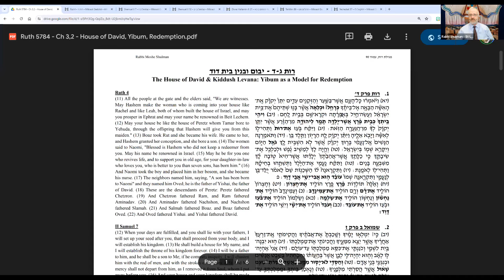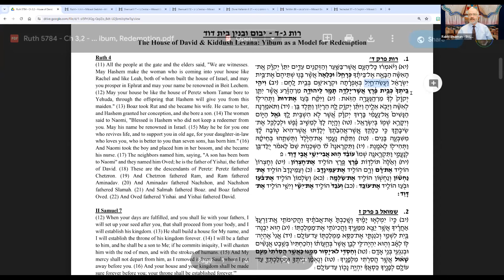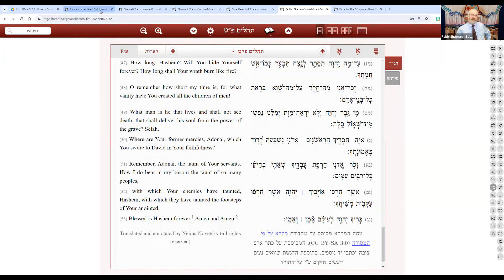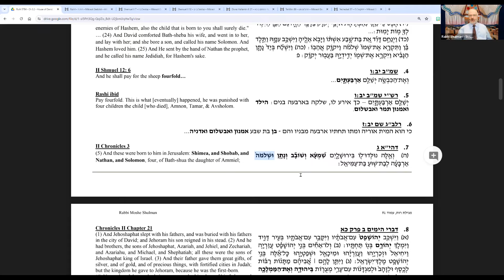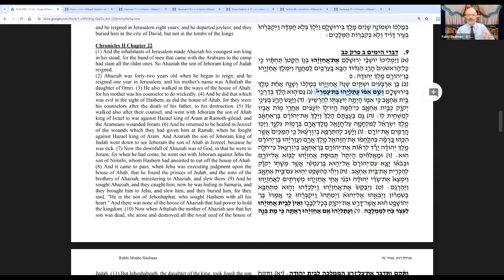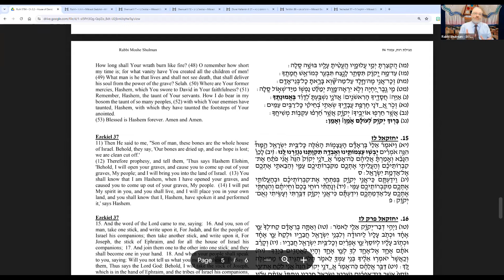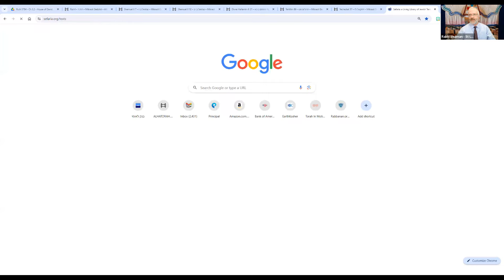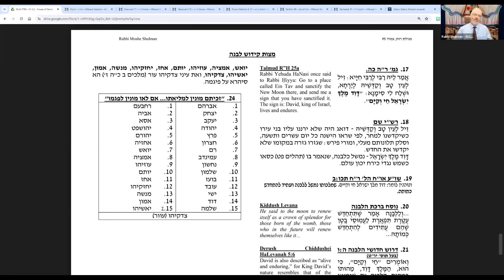The Book of Ruth (Part 6) || Rabbi Moshe Shulman